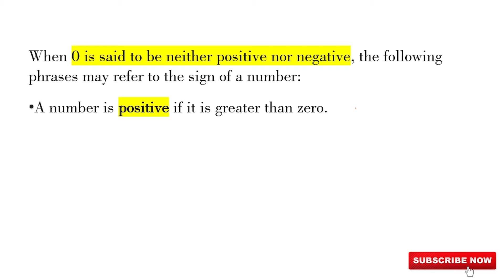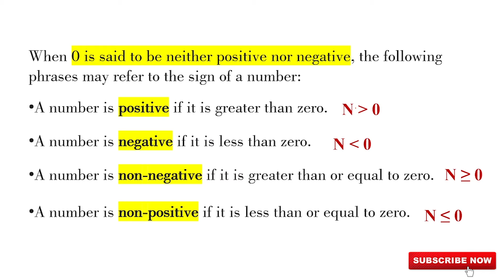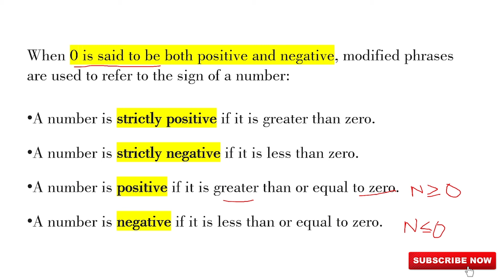NON-NEGATIVE & NON-POSITIVE NUMBER | Terminology of signs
In this video Shared a basic definition of Non-Negative and Non-positive number.